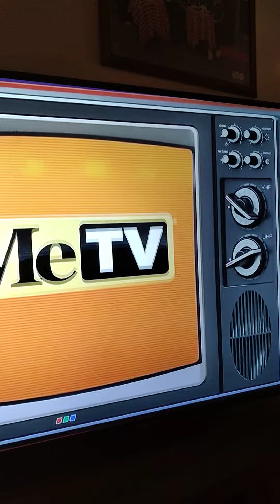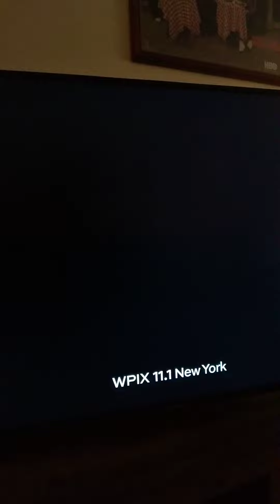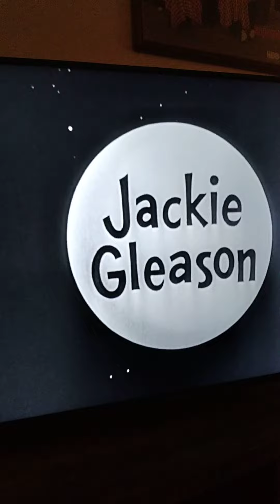leave it to beaver themes mix vs the honeymooners theme,s mix